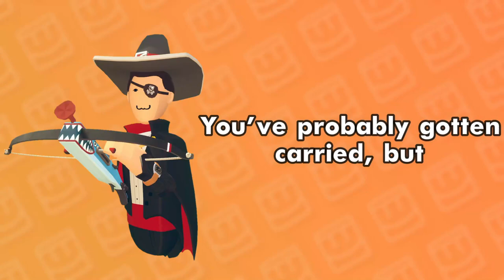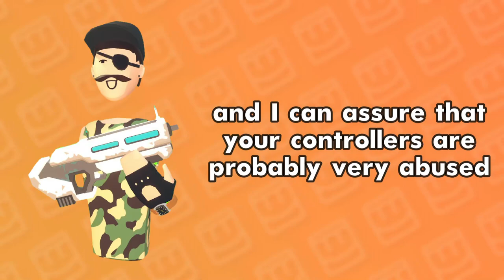What your Rec Room Avatar Says about YOU!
hopefully better video next week! I had to rush this one bcuz school :/

- Friend me on Rec Room!
On this channel I upload Virtual Reality videos primarily on Rec Room!

Some music by Rec Room
Some music by Minecraft
Some music by Terraria
Some music by Nintendo
Some music by Toby Fox/Undertale

(Videos are intended for those age 13 and up)